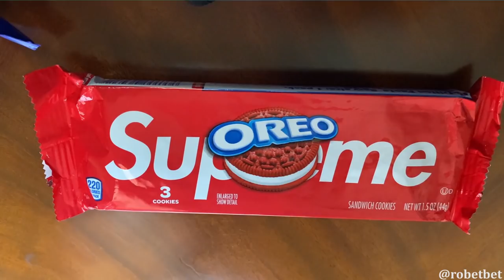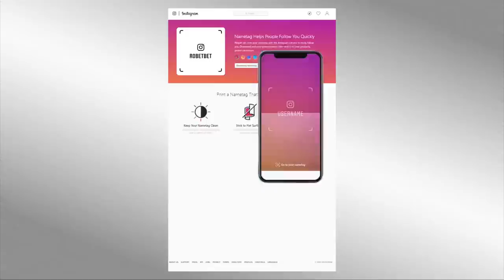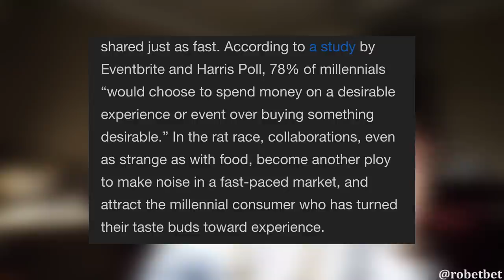UNBOXING COOKIES OREO SUPREME PALING MAHAL SEDUNIA, TERNYATA RASANYA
Hai Subs!! dunia sudah gila! di saat pandemi seperti sekarang masih aja ada barang hype yang bisa di tawar orang sampai ratusan juta rupiah. Apa lagi kalo barang tersebut hanya sebuah Cookies / Biskuit. bahkan sebelum di rilis Cookies ini sudah di tawar 230 JUTA RUPIAH! ini dia OREO SUPREME! Seperti apa rasanya?? apa saja perbedaannya dengan Oreo biasa?? Saksikan review selengkapnya Subs!!!

Caranya ada di dalam video jadi nonton videonya sampai habis yaa

My outfit by : Nah Project x KevinsWork Friends and Family Edition